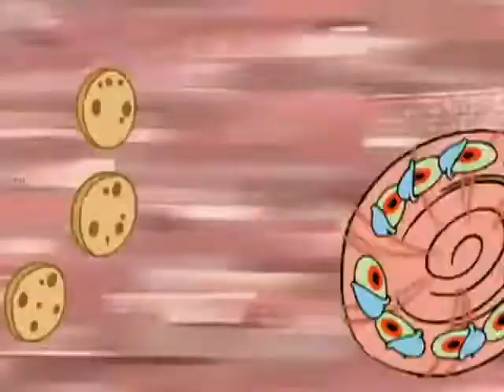SpongeBob SquarePants S04E12A Have you seen this snailTrim